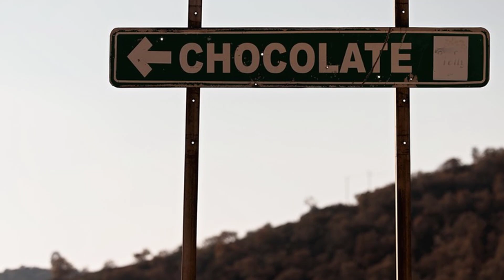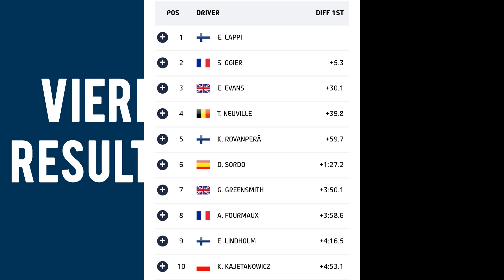Resumen Rally de México - WRC 2023 - SHOW & VIDEO [HD]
En este vídeo te encontrarás el resumen del Rally de México 2023. Donde finalmente Ogier fue el ganador, seguido de Neuville y finalmente Elfyn Evans.

🎥 EDITORES

Introducción - 0:00
Itinerario Rally de México 2023 - 1:34
Jueves  - 2:31
Viernes - 3:18
Sábado  - 7:18
Domingo - 10:58
Despedida - 14:45